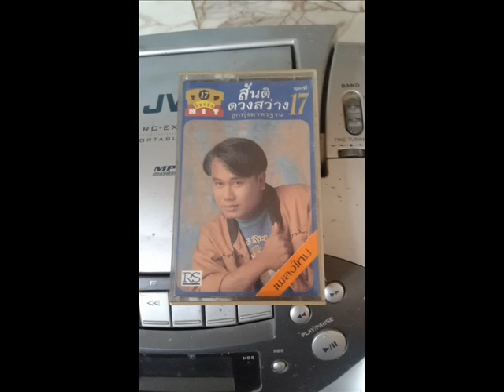คอยเธอกลับมา - สันติ ดวงสว่าง